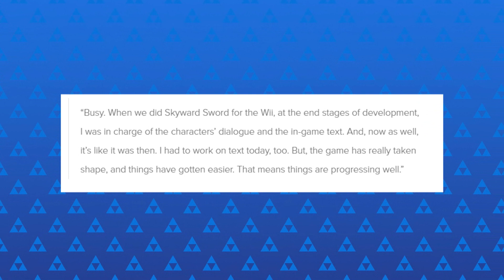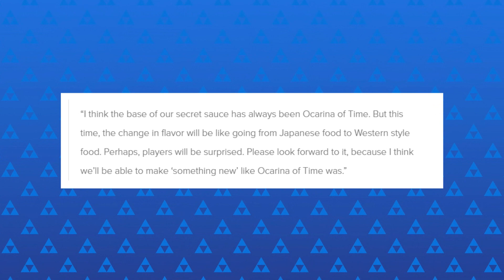Zelda U is in the last stages of development!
Zelda U is apparently nearing completion, according to series producer Eiji Aonuma! Hype!

Music is "Miniboss" by Owen Mair. Check him out, show him some love!